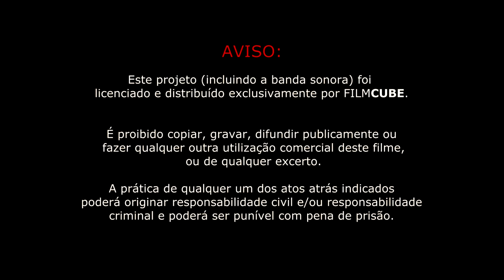filmCUBE | FARINHA 3 - ÚLTIMO CAPÍTULO | FILME DE GONÇALO FONSECA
O FIM DA TRILOGIA - FARINHA 3

A FILMCUBE é uma editora/produtora de Curtas Metragens e Filmes.

Elenco:
Gonçalo Fonseca
Tiago Fonseca
Afonso Magalhães
Eduardo Gil
Afonso Henriques
Gonçalo Henriques

Agradecimentos:
Nuno Fonseca

Músicas:

- Night Runner __título__ de __artista__ está licenciada ao abrigo da __nome_licença__ (__url_licença__)

- Heavy

- Ross by Ross Bugden